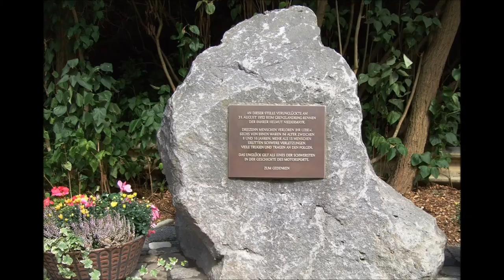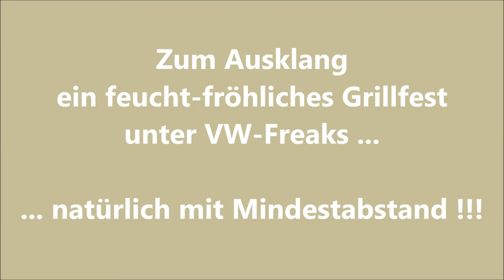VW Käfer 1302 - Pfingst-Ausfahrt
..mit Daniel und seinem 65er Standard